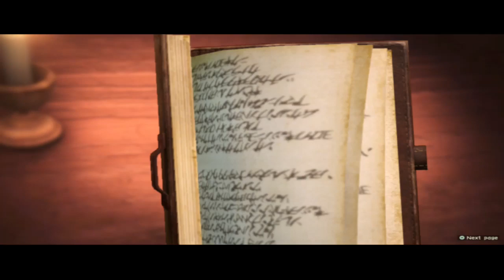Last Time playing attack on titan 2 demo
Everyone, it said that it would get too me tommrow and if ur thrilled! waiting patiently it gets here by 7/10/2019 between Thu, july 11 and Wed, July 17 also its 5:56 PM right now bye like subscribe and Enjoy the video!